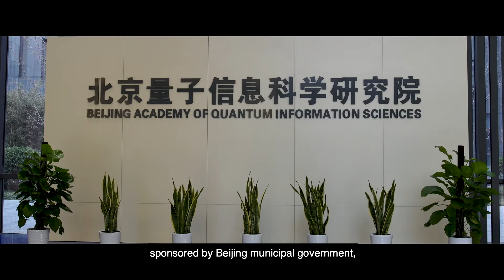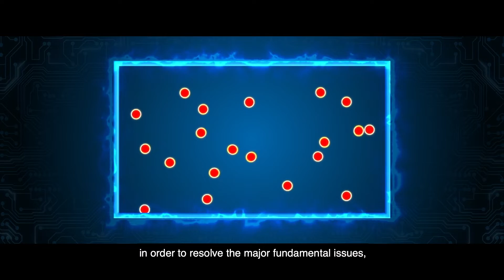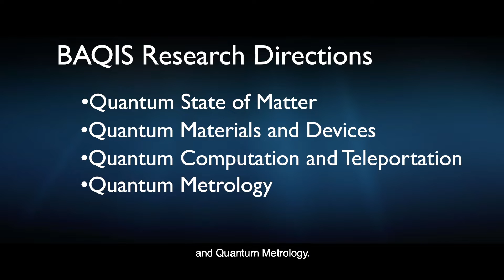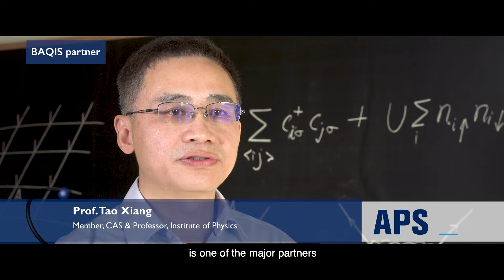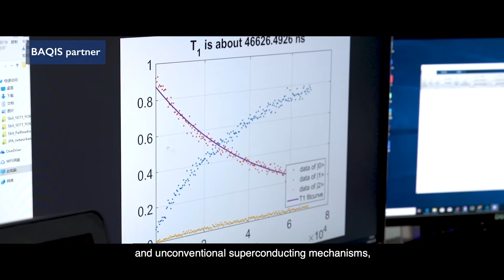Beijing Academy of Quantum Information Sciences (BAQIS)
With an aim at developing a national laboratory of quantum information sciences in China,

Beijing Academy of Quantum Information Sciences (BAQIS) is a newly founded innovative research institution strongly supported by Beijing municipal government. It is an important part of the ongoing development of “National Science and Technology Innovation Center” in Beijing, and aims at building a national laboratory of Quantum Information Sciences in the future. BAQIS has partnered with Tsinghua University, Peking University, Chinese Academy of Sciences (CAS) and integrated the great resources from these institutions, which have significant strengths in the quantumi nformation related research areas such as Quantum State of Matter, Quantum Computation and Teleportation, Quantum Materials and Devices and Quantum Metrology.